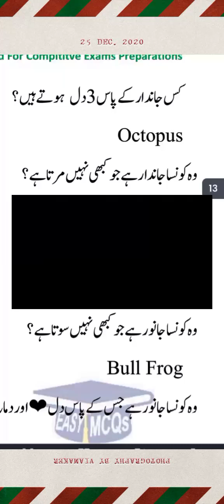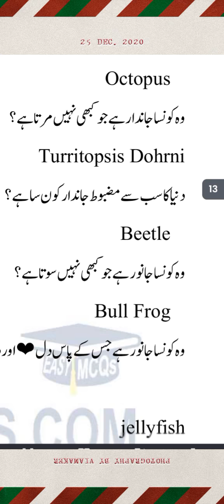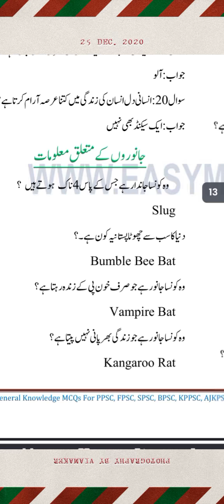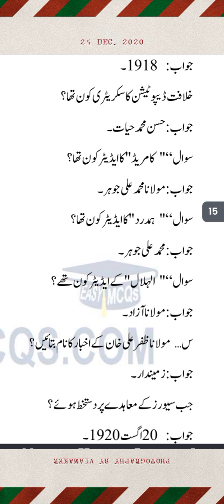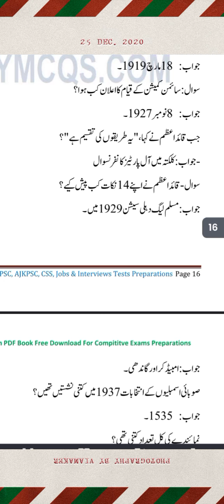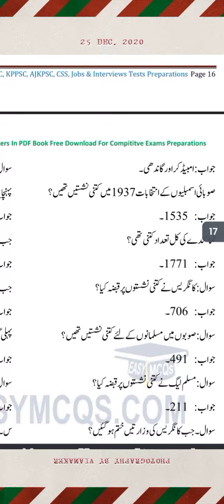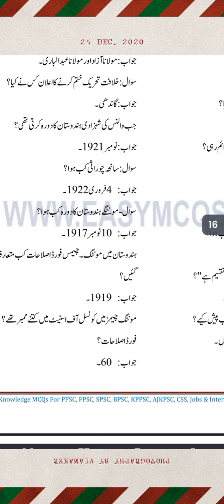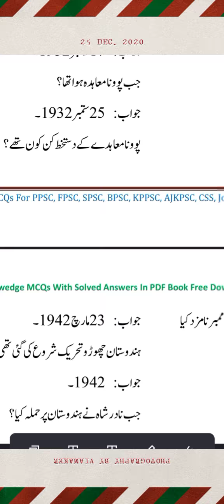urdu general repeated mcqs 2022,gk in urdu for all test,general knowledge mcqs in urdu,gk mcqs,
اردو جنرل نالج کے بہت اہم سوالات,جنرل نالج کے موضوع اور دلچسپ سوالات,اردو جنرل نالج کے سوالات اردو میڈیماردو جنرل نالج کے بار بار دہرائی گئے سوالات بار بار چلے گئے,

gk mcqs,gk mcqs in urdu,gk mcqs in english,lucent gk mcq in english
gk mcqs,gk mcqs for 2022
general knowledge mcqs 2022,general knowledge mcqs 2022 pdf,general knowledge mcqs 2021,general knowledge mcqs 2021 pakistan,

general knowledge mcqs etea,general knowledge mcqs for etea test
general knowledge mcqs for university entry test,general knowledge mcqs for asf,general knowledge mcqs for all competitive exams part 1,
general knowledge questions for competitive exams in kannada,